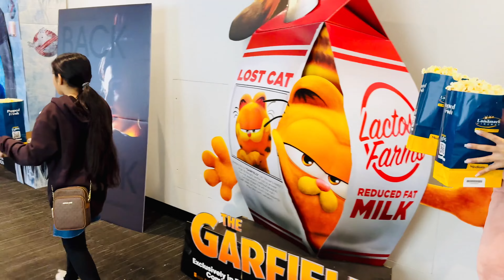Family fun night before Ramadan | Going out with husband & kids | Kang fu Panda 4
In my Channel I will share with you my life, cooking, make up, home remedies and more.
Lots of FUN stuff is coming every day !

moms life in canada, life in canada, living in canada, pakistani moms life in canada, canada vlog, stay at home mom day in the life, dawat preparation vlogs, quick dawat preparation, quick and easy nihari recipe,nihari recipe, clean with me, easy grilled fish, bedroom tour, bedroom makeover,grocery haul, pakistani drama, canada, Guls Life in Canada, Emergency main bahir jana para, Esa waqt bhi aa jata ha kabhi kabhi, Itna organized honay ka faida, walmart grocery haul